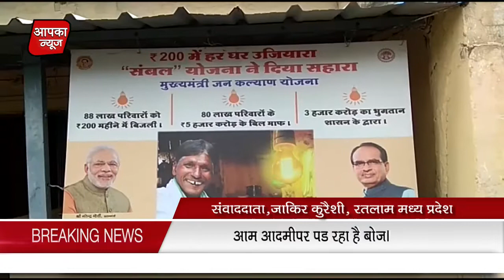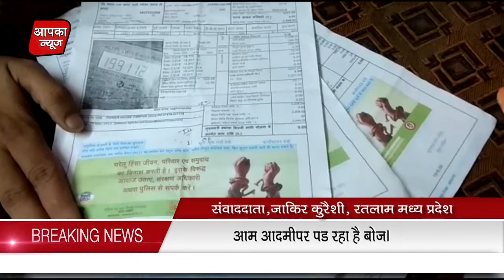7000 बिल आता था वहां पर 25,000 हजार का बिल आ गया एवं कुछ ऐसा नजारा भी देखने को मिला यहां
11 जुलाई को मध्य प्रदेश के लाडले मुख्यमंत्री शिवराज सिंह चौहान ने बिजली बिल माफ किए एवं ₹200 प्रतिमाह संभल योजना के तहत हर गरीब व्यक्ति को भरना है

जावरा में यहां कुछ ऐसा नजारा देखने को मिला जहां 7000 बिल आता था वहां पर 25,000 हजार का बिल आ गया एवं कुछ ऐसा नजारा भी देखने को मिला यहां